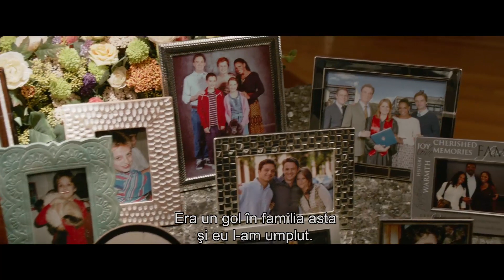Ricki and The Flash în curînd la cinema.